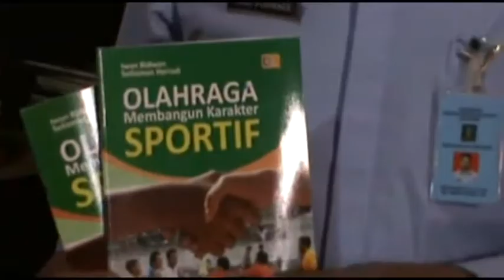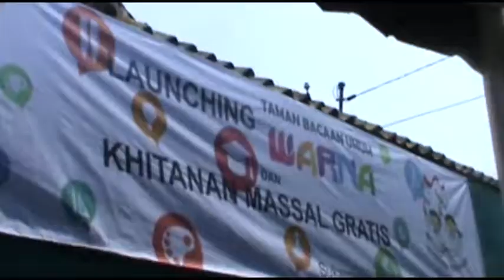LP Sukamiskin Menggelar Sunat Massal